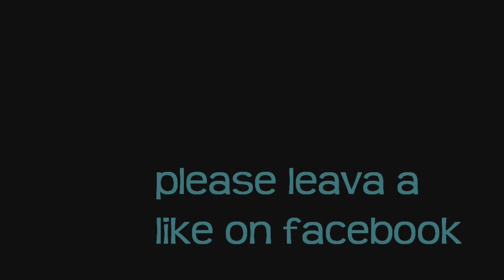Drift Night Session - Anonymous Drift Team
Just a short cut from this great event